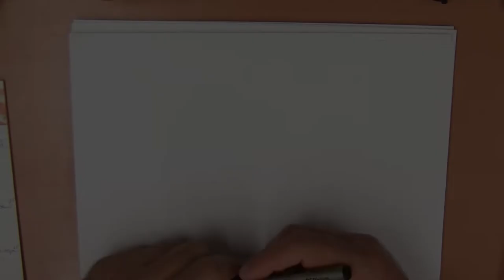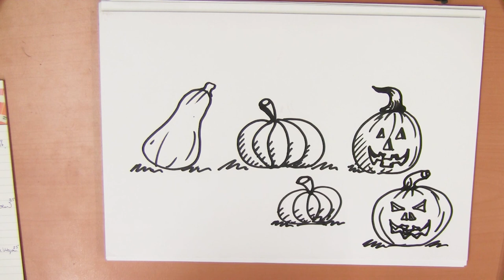Hoe teken ik een pompoen?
vandaag gaan we een pompoen tekenen